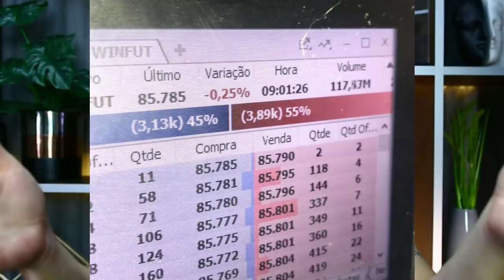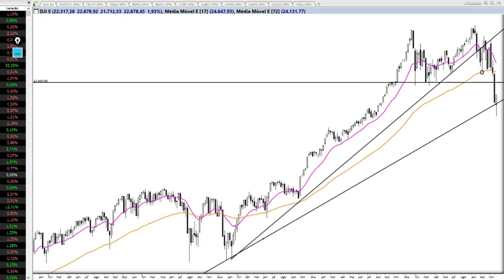🔴 DIA 26/12/2018 - O MUNDO NÃO ACABOU!!!